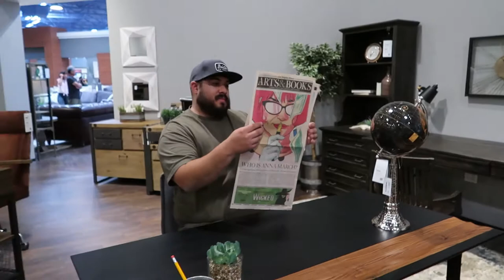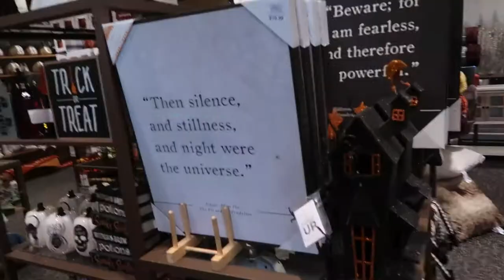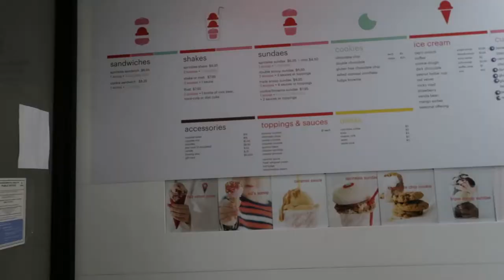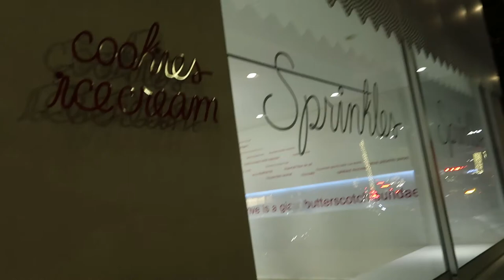What we REALLY saw on Rodeo Drive! | Sunday funday!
Hi Zee Fam!!

We took a visit to a few furniture stores, had lunch in Pasadena, and hung out on Rodeo Drive in Beverly Hills! Andrew was super excited because he got a Sprinkles cupcake AND saw some super cars! We enjoyed our time together and made the best out in this crazy Southern California heat! Hope you love the video!! ❤️❤️

Let us know what you guys think of our vlog down below!